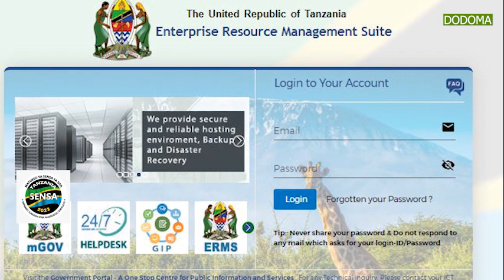WAAJIRI WATAKIWA KUANDAA MADAWATI YA MSAADA ILI KUWEZESHA UTEKELEZAJI WA MAELEKEZO YA MHE. RAIS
WAAJIRI WATAKIWA KUANDAA MADAWATI YA MSAADA ILI KUWEZESHA UTEKELEZAJI WA MAELEKEZO YA MHE. RAIS YA KUWAREJESHEA MICHANGO YAO WATUMISHI WA UMMA WALIOONDOLEWA KWA KUGHUSHI VYETI